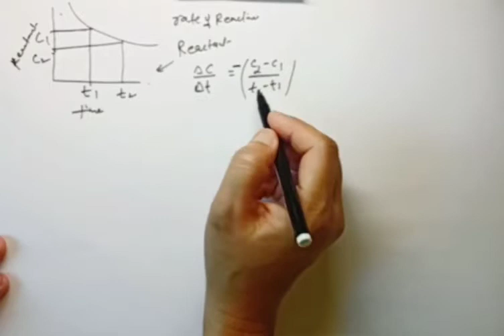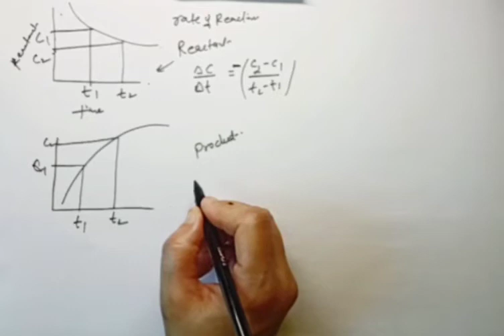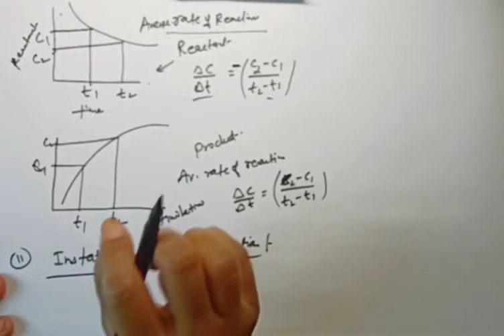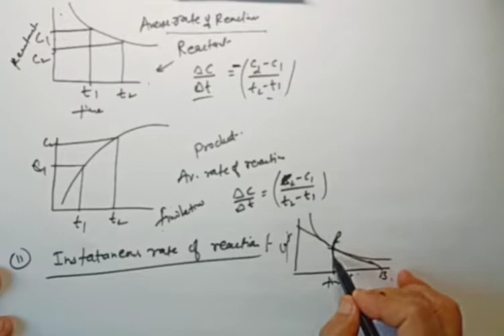CHEMICAL KINETICS,TYPE OF RATE OF REACTION(Avrg, Instntnos, Initial),Class 12 NCERT, BY-ANETA MA'AM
Average, Instantaneous & Initial Rate of Reaction, Chemical kinetics
ANETA ANIL NEGI, Lecturer
M.Sc.(Chemistry & Maths),M.Ed.